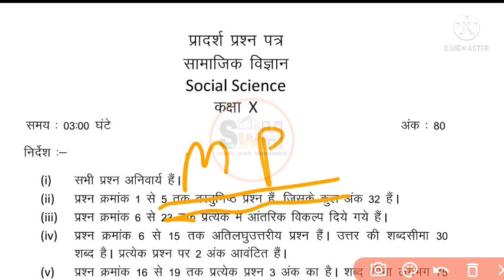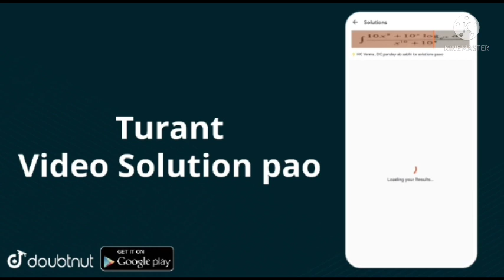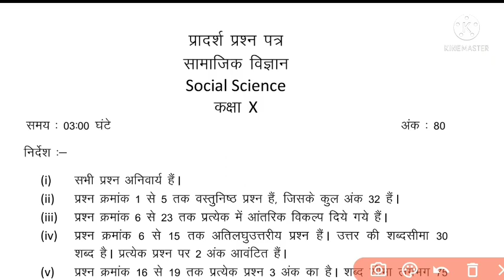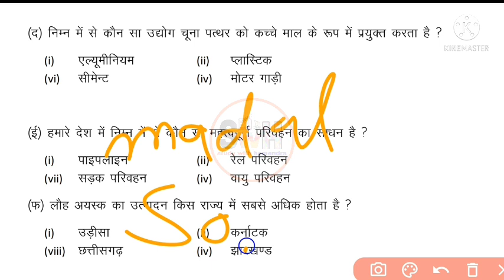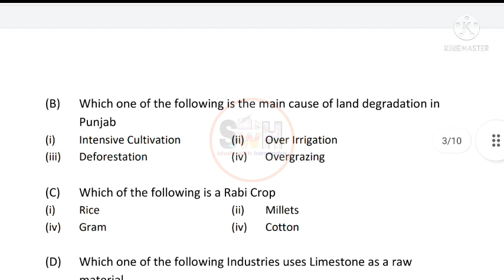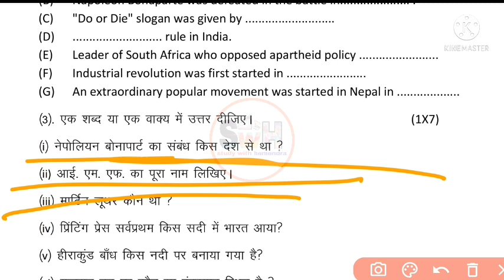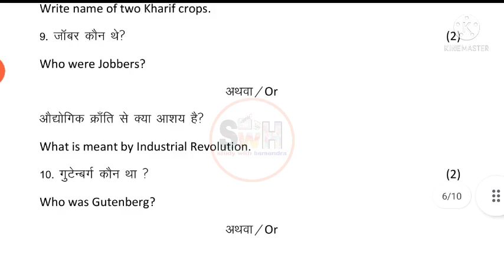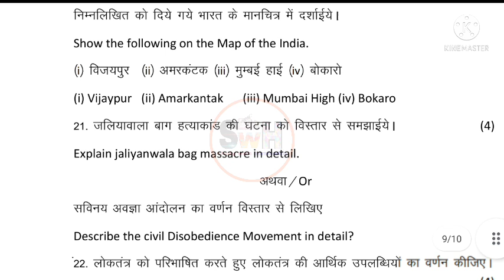Mp board class 10th samajik vigyan final paper 2022 | कक्षा दसवीं वार्षिक पेपर 2022 mp board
Pre board paper solution class 10th 2021-22 mp board